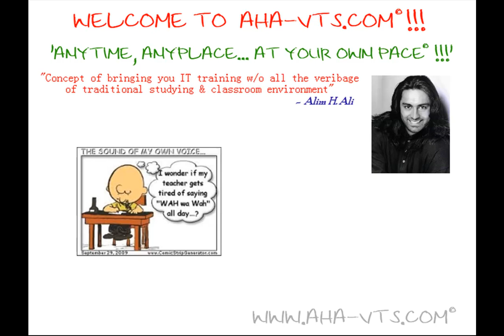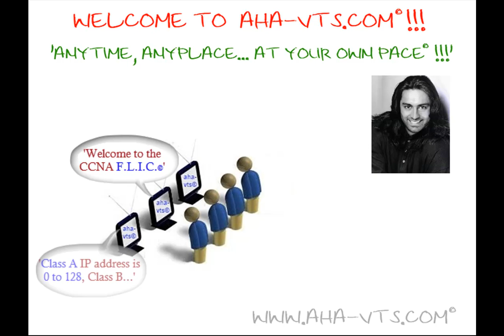WELCOME TO AHA-VTS.com©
Hello and welcome to AHA-VTS.com©!!!  Its a revolutionary concept of bringing IT training without the extra veribage of traditional studying and classroom environment...

Take a look and see what AHA-VTS.com© has to offer!